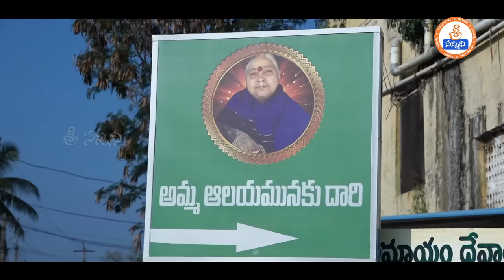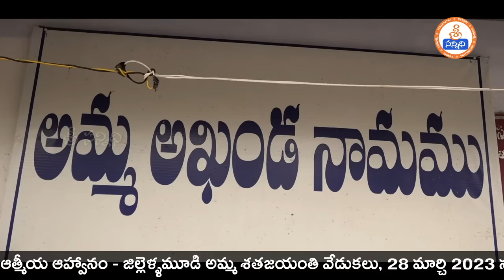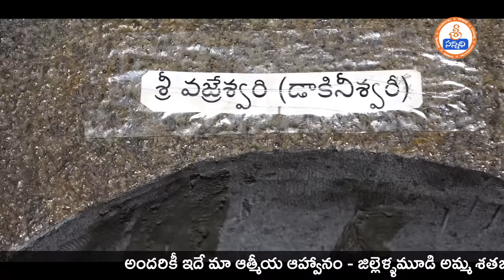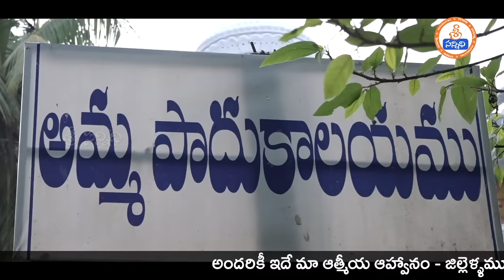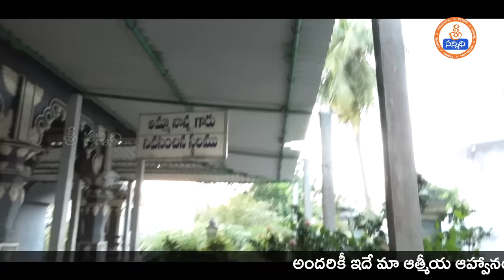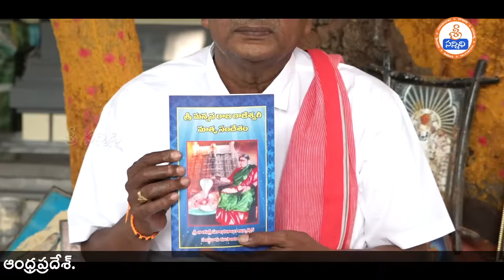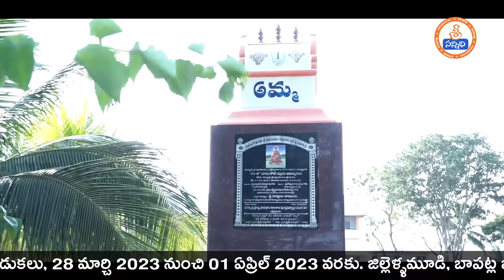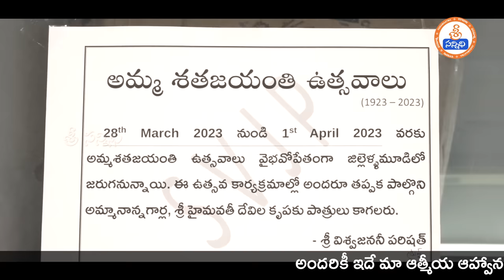Great Divine Ashramam Jillellamudi | జిల్లెళ్ళమూడి అమ్మ ఆశ్రమ ప్రత్యక్ష దర్శనం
జిల్లెళ్ళమూడి అమ్మ అంటేనే విశ్వజనని, ఈరోజు మనం అంతా చూస్తున్న ఎందరో పీఠాథిపతులు, గురువులు అమ్మ ఆశీర్వాద బలంతో యోగ మార్గంలో ఉన్నత శిఖరాలకు చేరుకున్నారు, అమ్మ ఆశ్రమంలో అణువు అణువు ఆత్మసందేశాలను ఇస్తూనే ఉంటుంది, ప్రాపంచిక జీవితంలో ఉండే ఎలాంటి సమస్యలైన అమ్మ ఆశ్రమానికి చేరుకుని అమ్మా నువ్వే నన్ను ఆదుకోవాలి అంటే చాలు మన కష్టాలన్నీ దూది పింజలా ఎగిరిపోతాయి, అంతటి మహిమ ఉన్న జిల్లెళ్లమూడి ఆశ్రమంలో...ఇక్కడ హైమావతి అక్క ఆలయం, అమ్మ ఆలయంలో నిత్యం జరిగే నామ సంకీర్తన విశ్వంలోని ప్రతి అణువును శుద్ది చేస్తుంది అనడంలో అతిశయోక్తి లేదు, మరి అలాంటి అద్భుత మహిమ గల జిల్లెళ్ళమూడి ఆశ్రమాన్ని మీ కళ్ళకు కట్టినట్టు చూపిస్తుంది ఈ వీడియో ఎవ్వరూ మిస్ అవ్వకుండా తప్పనిసరిగా చూడండి. జయహో మాత అనసూయ
Jillellamudi Amma is the universal, today we see many leaders and gurus who have reached the highest heights in the path of yoga with the strength of Amma's blessings, Amma keeps giving soul-by-atom messages in the ashram, whatever problems in worldly life come to Amma's ashram and you alone support me, all our troubles will fly away like a cotton ball. It is no exaggeration to say that the Nama Sankirtan that takes place on a regular basis in Haimavati Akka Temple, Amma Temple, in the glorious Jillellamudi Ashram...here, it purifies every atom in the universe, and shows you the Jillellamudi Ashram with such a magnificent glory. Jayaho Mata Anasuya

Watch🚩జిల్లెళ్ళమూడి అమ్మ ఆశ్రమ ప్రత్యేక దర్శనం

Nakshatralu - Phalithalu, Sri Rajarajeshwarananda Swamy, Sri Datta Padananda Swamy, SriSwamiSiddhayogi, Mana Oori Grama Devathalu, DevotionalSongs, Pippalla Prasad, Jeevana Sutralu, Durga saptashati, Yedida Satya Shiva Prasad, Guru Sannidhi, Naimisharanya, Shrimad